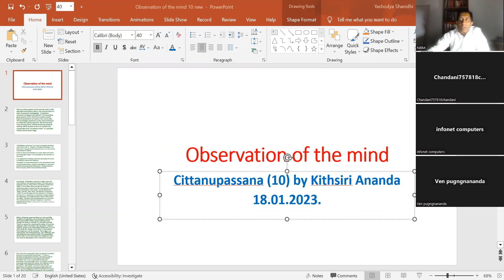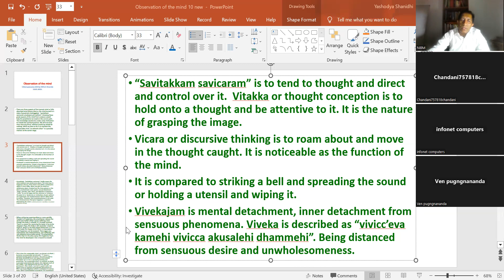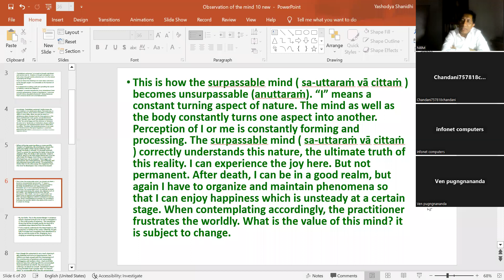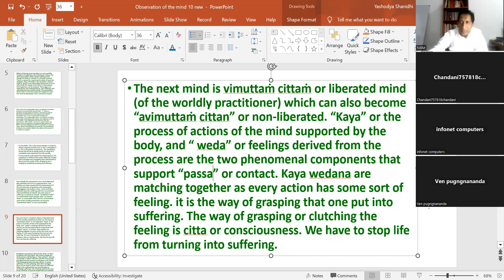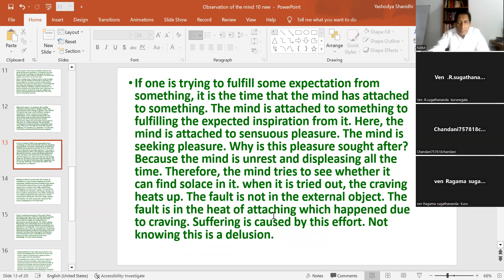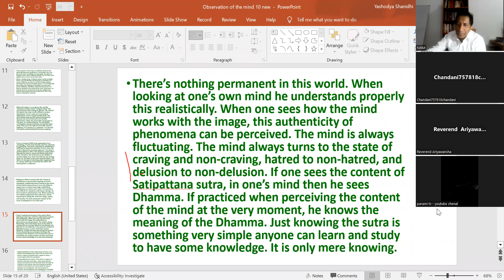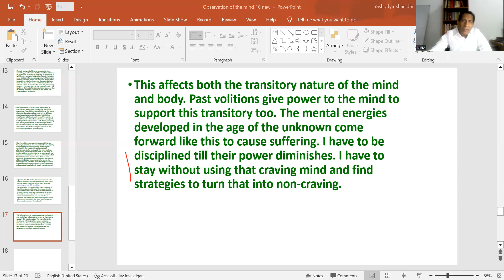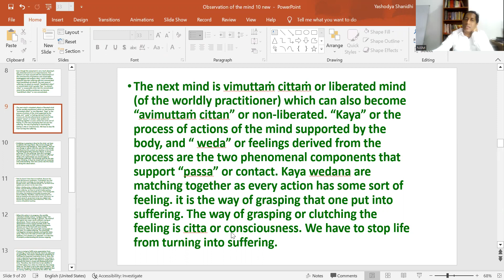Observation of the mind - Cirtanupassana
by Kithsiri Ananda - on 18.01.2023. -